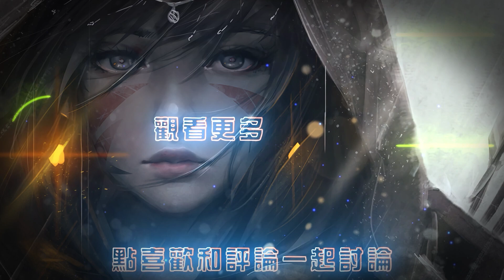【國服第一皇子 叶音符】慨影打野 看我這把如何1V5！龍跟打野沒有太大關係 跟線上關係比較大！(vs 卡力斯 Kha'Zix) - S12 Kayn Jungle